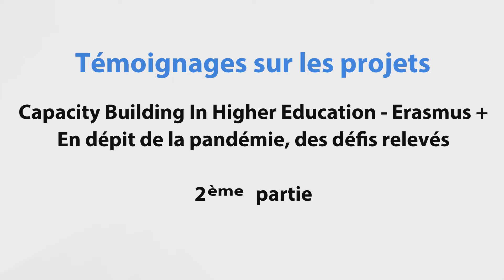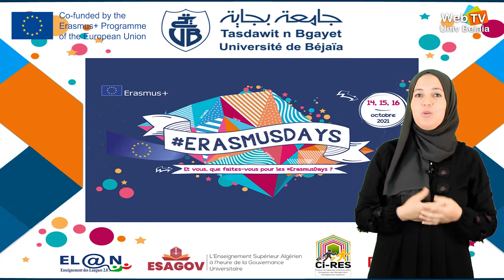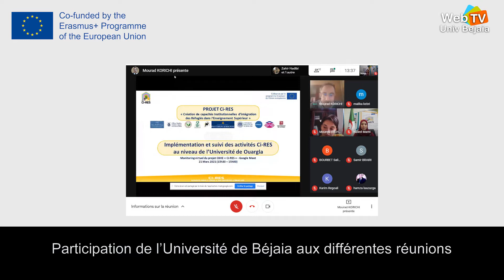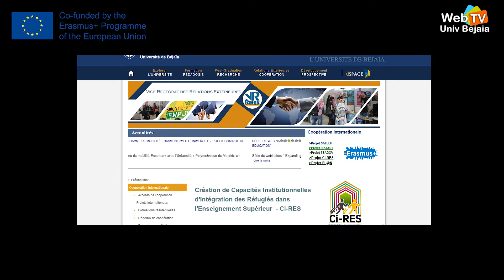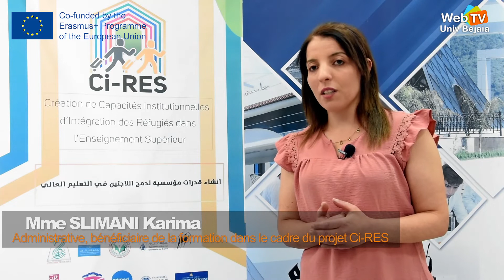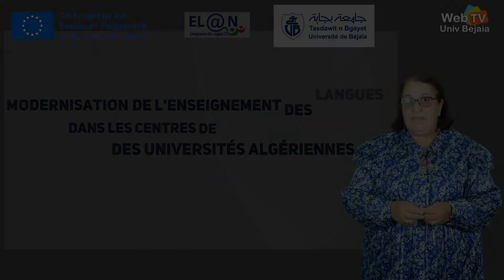Témoignage sur les projets (CBHE) Capacity Building In Higher Education-Erasmus+ : En dépit de la ..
Témoignage sur les projets Capacity Building In Higher Education-Erasmus+
(2ème partie): En dépit de la pandémie, des défis relevés
Le projet Création de CBHE - CI-RES
Le projet Modernisation de l'enseignement des langues dans les centre de langues des universités algériennes -El@n-